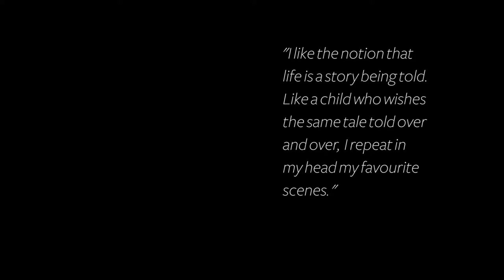Fiona Tan. Geography of Time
Den nederlandske kunstneren Fiona Tan (f. 1966) er internasjonalt anerkjent for sitt visuelle uttrykk og tekniske perfeksjon. Gjennom fotografi og video utforsker Fiona Tan minner og identitet. Vandreutstillingen «Fiona Tan. Tidens geografi» er initiert av Nasjonalmuseet og vises først i Museet for samtidskunst 25. september 2015–31. januar 2016, før den går videre til Mudam Luxembourg våren 2016. Deretter stilles den ut i MMK Museum für Moderne Kunst i Frankfurt og i Tel Aviv Museum of Art.